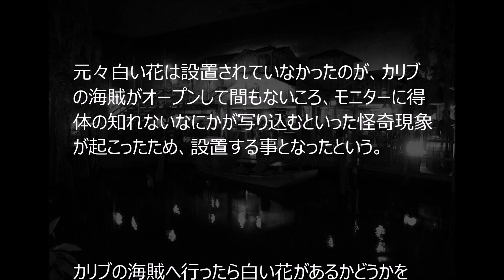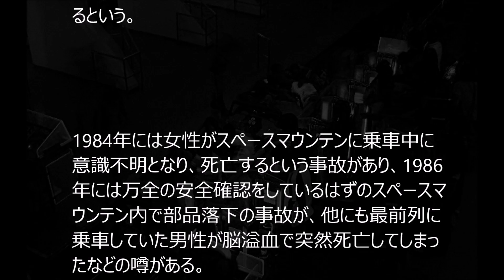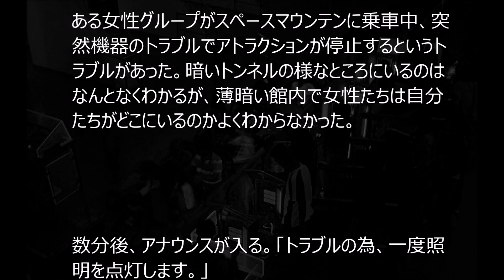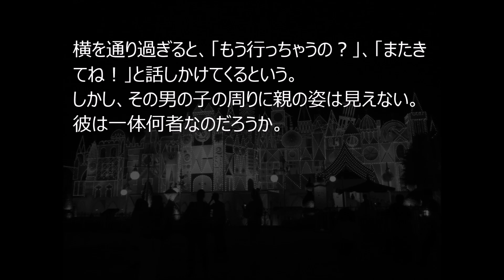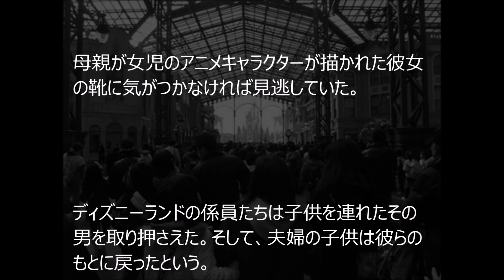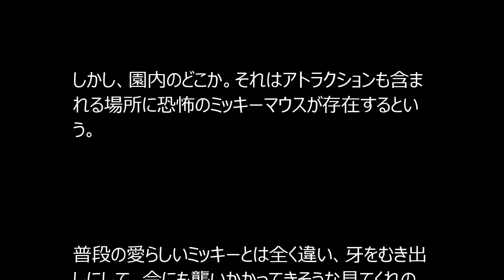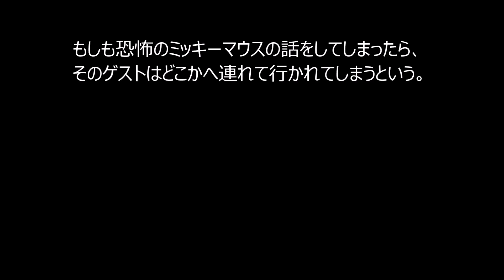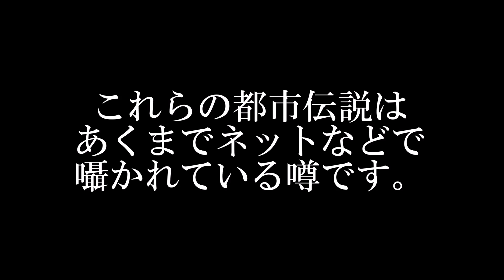【閲覧注意】怖い話限定！ディズニーにまつわる都市伝説！PART2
子供から大人まで本当に楽しめるディズニーランド、ディズニーシー。
しかし、そんなディズニーにも都市伝説は非常にたくさんある。
その中でも怖い噂に限定して都市伝説を集めてみました。